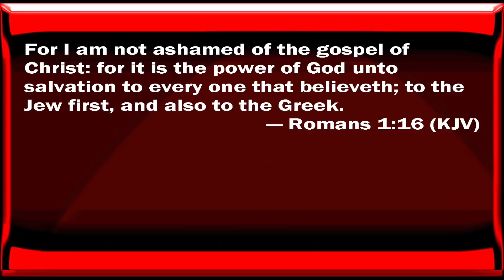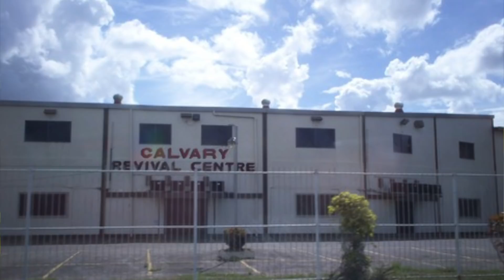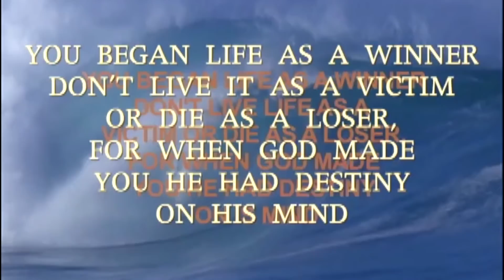Weekend TV Program 2018-09-30